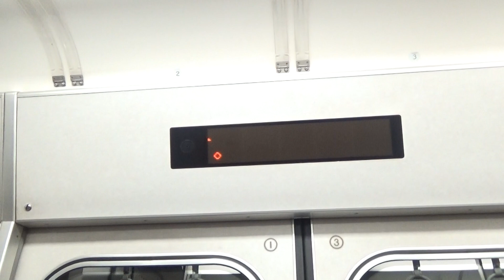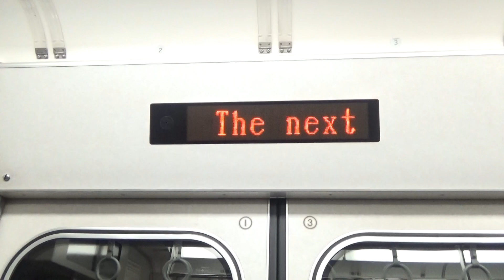【東海道本線】車内案内表示器 313系3000番台 新快速豊橋行き ＠岐阜発車後